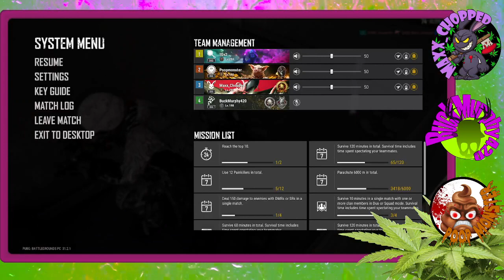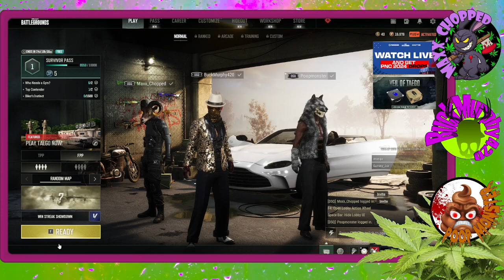the boys are at it again still hittin grittys all over the map